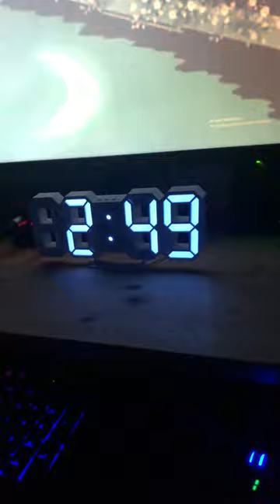Aesthetic Digital Clock ❤️ 📷 The LUMI DIGITS is here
If you're looking for a beautiful and practical way to add a little extra oomph to your desk or home décor, then look no further than the LUMI DIGITS! This 3D digital clock is perfect for any space, and it comes in a variety of colors to fit any style.

Plus, it doesn't stop there! With the LUMI DIGITS, you can also enjoy beautiful music playback and stunning lighting effects. Whether you're using it as a desk clock or as a focal point in your home décor, the LUMI DIGITS is sure to add something special to your space!